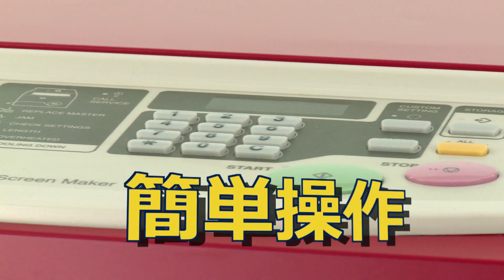ゴッコプロ100の特長と使い方 ‹理想科学›